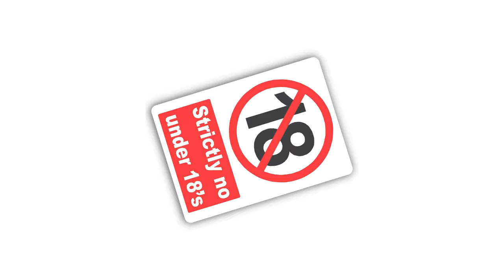This Horror Game Is Terrifying To Play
Check out some of my Shorts for short form content and clips!

🏆 Credit... Me 🤣